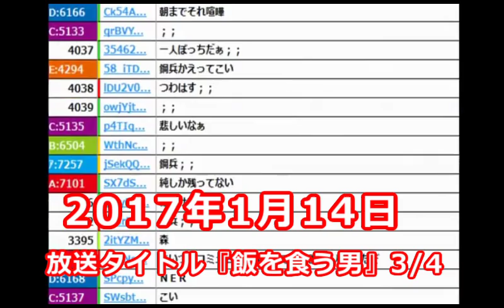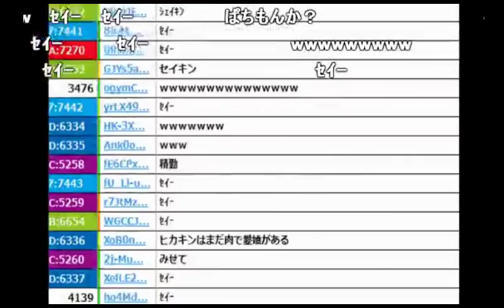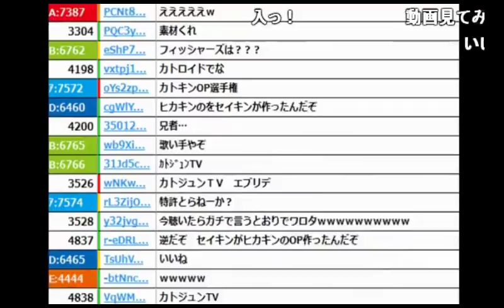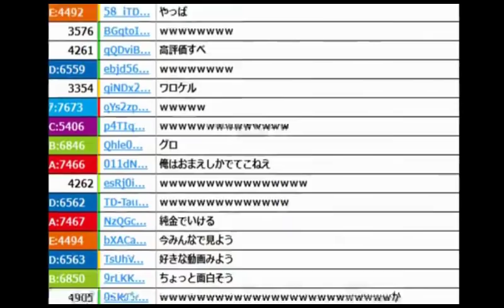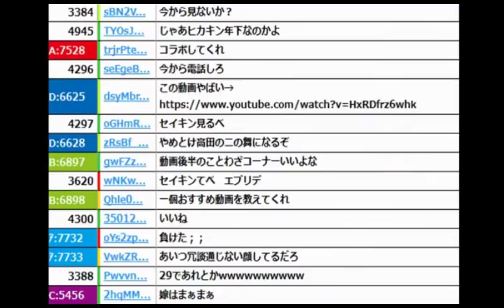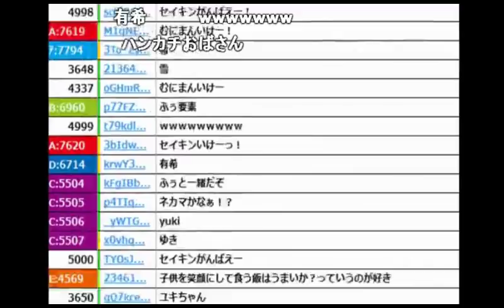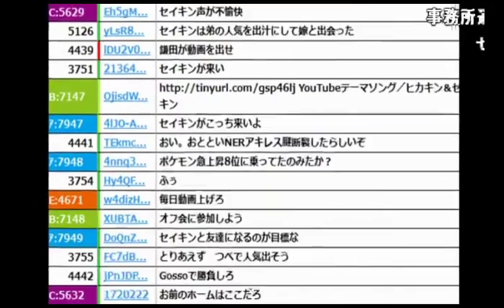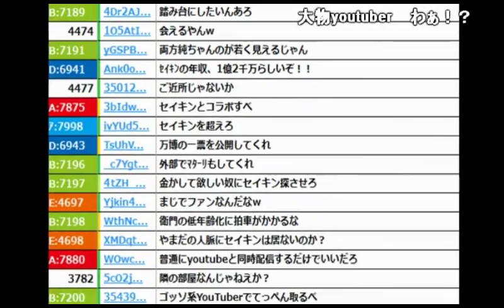うんこちゃん「最近セ〇キンにクソはまってる」【2017/01/14】